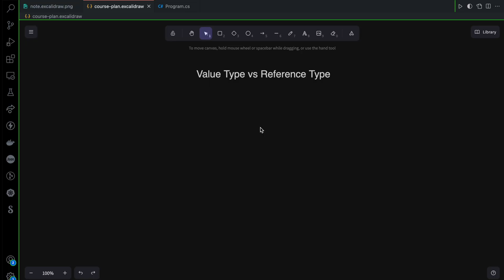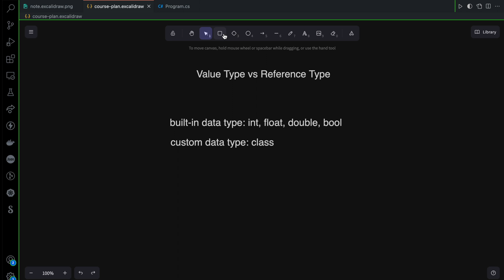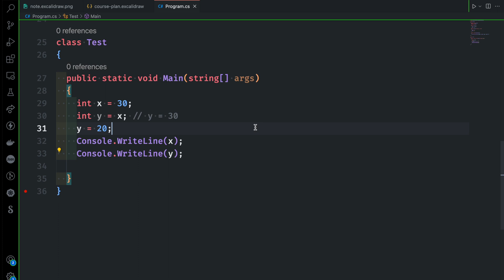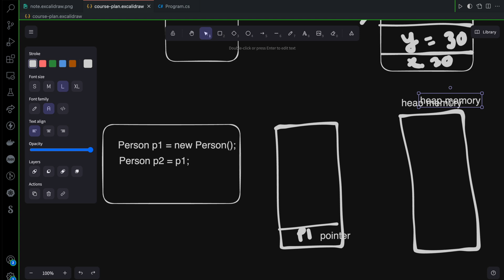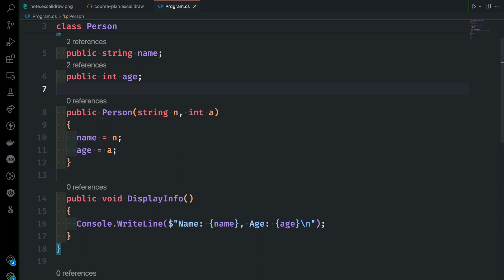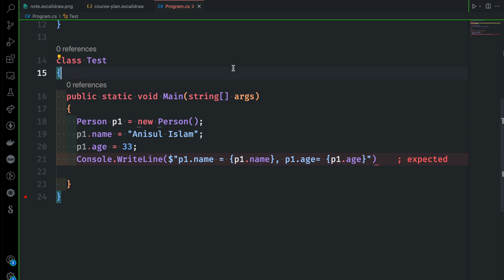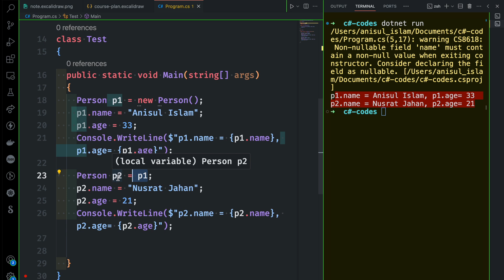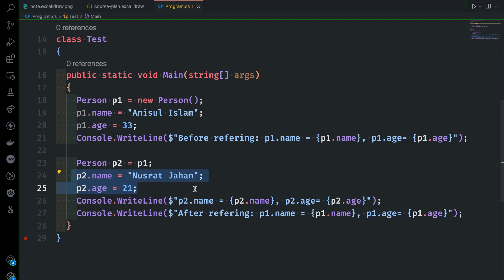C# Bangla Tutorial 61 : OOP | Value Type vs Reference Type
In this video, I will discuss value type vs Reference type in c#.
⭐️ Video Contents ⭐️
⌨️ (00:00) Intro
⌨️ (00:11) Value Type vs Reference Type
⌨️ (14:32) outro